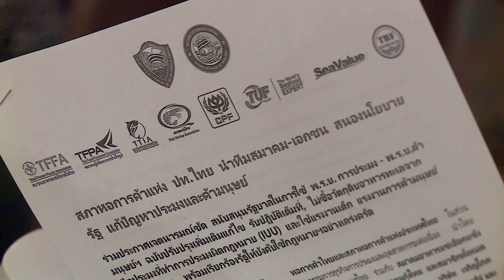ข่าวดึก NBT ภาคเอกชนหนุนนโยบายรัฐ แก้ปัญหา IUU (16 มิ.ย.58)